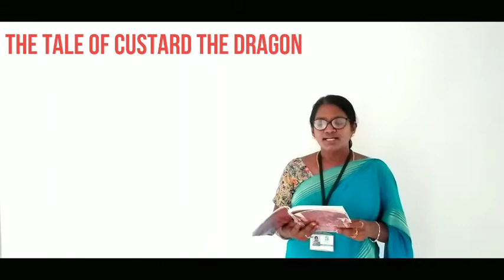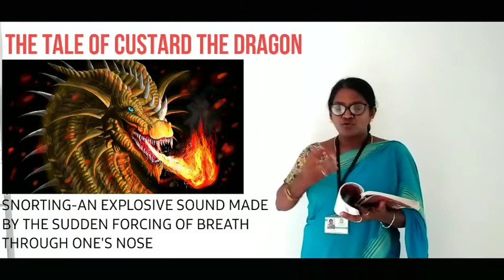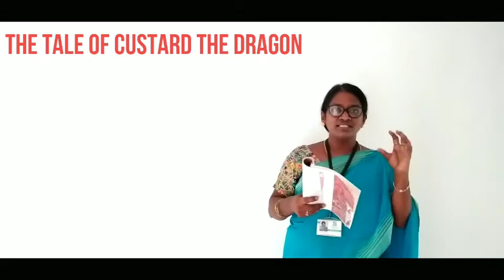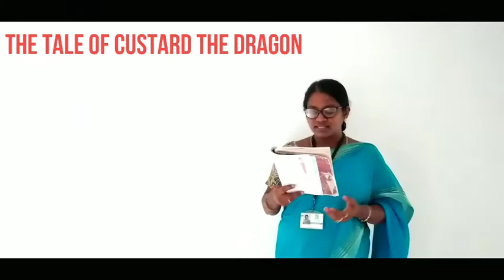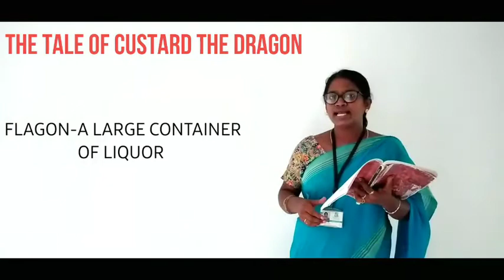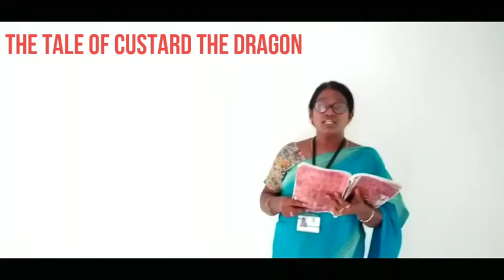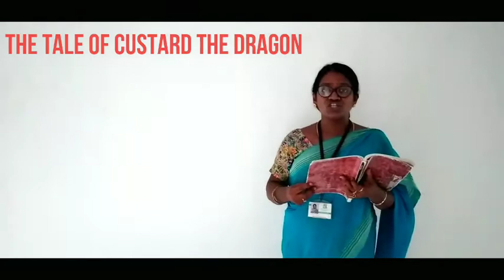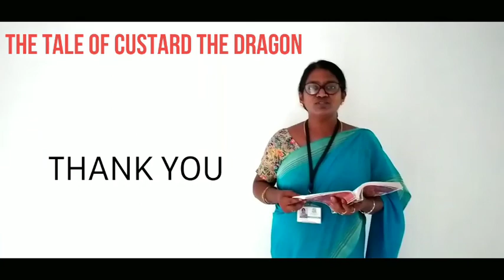GRADE 10 P 10 THE TALE OF CUSTARD THE DRAGON PART 3 540p